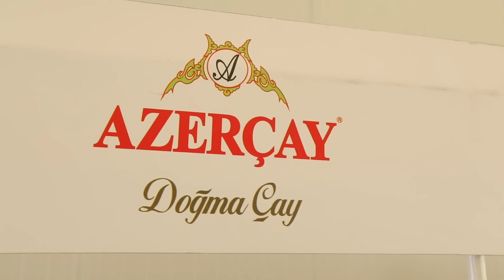“Azerçay” “Heyder Eliyev ve Azerbaycan sahibkarlığı” mövzusunda sergide terefdaş kimi çıxış edib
Doğma çay “Azerçay” “Heyder Eliyev ve Azerbaycan sahibkarlığı” mövzusunda yerli şirketlerin sergisinde terefdaş kimi çıxış edib.

Ulu önderin 100 illik yubileyi ile bağlı İqtisadiyyat Nazirliyinin desteyi, Kiçik ve Orta Biznesin İnkişafı Agentliyi (KOBİA) ve “Marsol Group”un birge teşkilatçılığı ile 8-10 iyun tarixlerinde “Baku Crystal Hall”da keçirilmiş “Heyder Eliyev ve Azerbaycan sahibkarlığı” mövzusunda yerli şirketlerin tanıtım sergisinde “Azerçay” da öz marka enenelerine sadiq qalaraq bütün qonaq ve iştirakçıları bir stekan çaya devet edib.